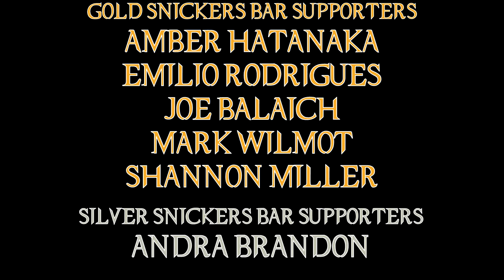Reacher Season 1 Review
The surprises for the year keep on coming. Here is my review for the thoroughly entertaining first season of Reacher!